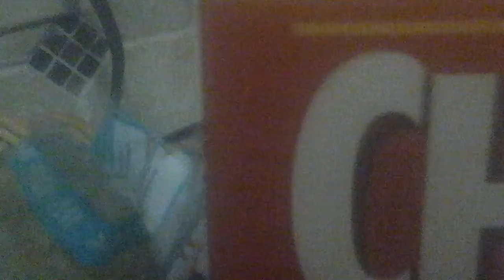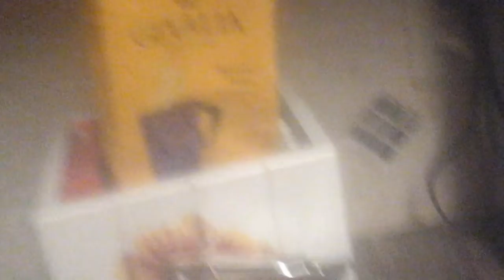This is one messy morning!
A day in my life making stupid videos 2 the prequal!